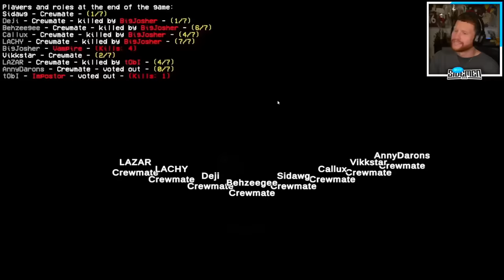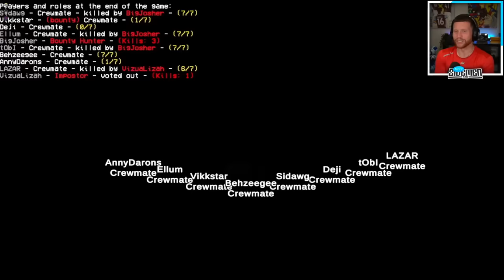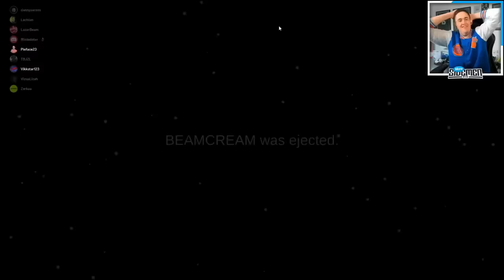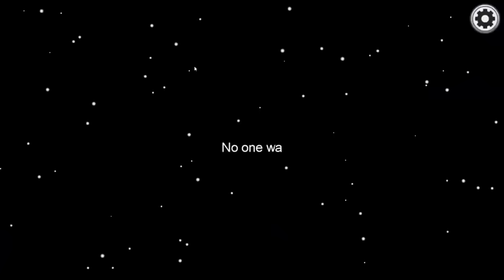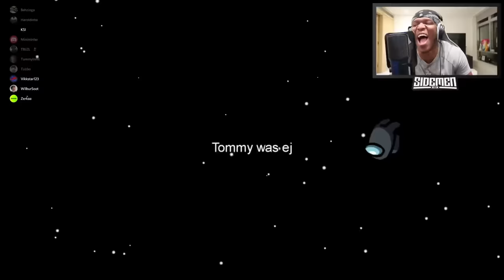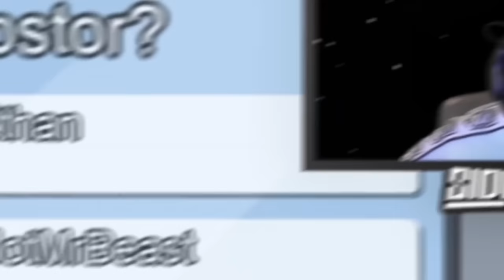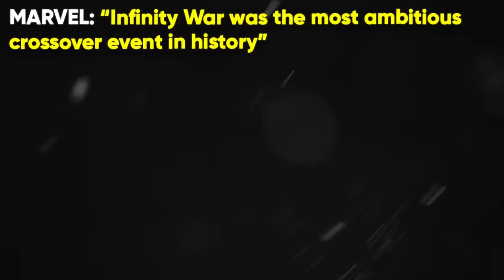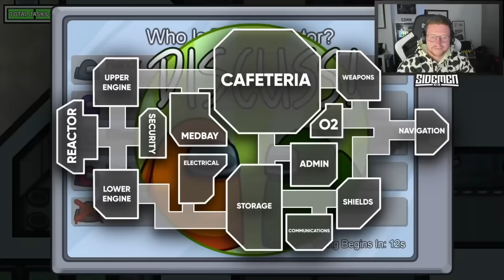*8 HOURS* OF SIDEMEN AMONG US! (BEST VIDEOS)